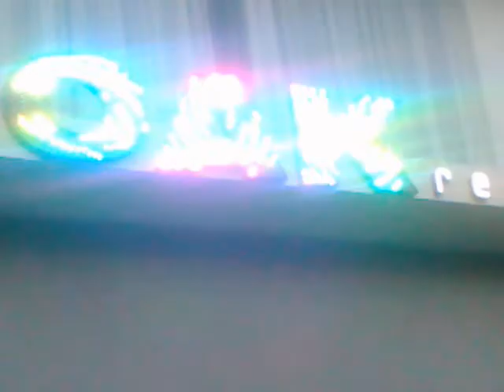luka hotel virgo dan zia boutique hotel